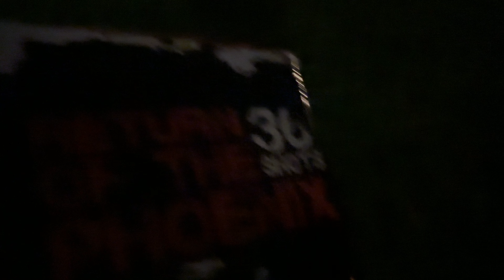Return of the Phoenix - 35-Schuss Batterie | WOLFF Vuurwerk | © KNALLERBOX 🚀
Return of the Phoenix - 35-Schuss - Pfeiff-Batterie | WOLFF FEUERWERK